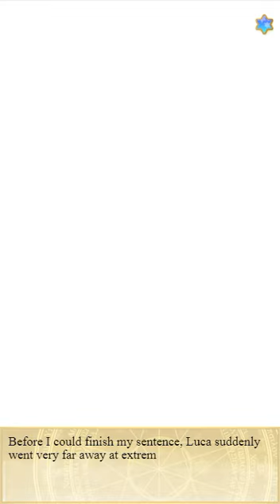Wizardess Heart Luca Chapter 11 (Premium)